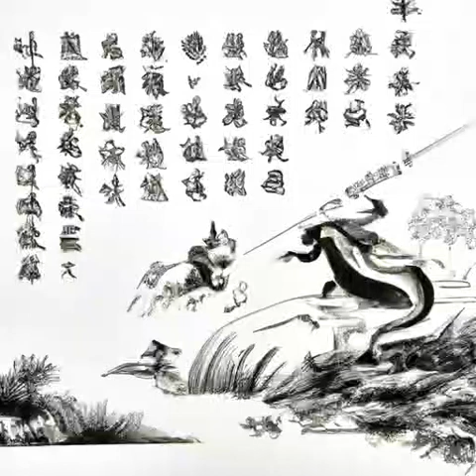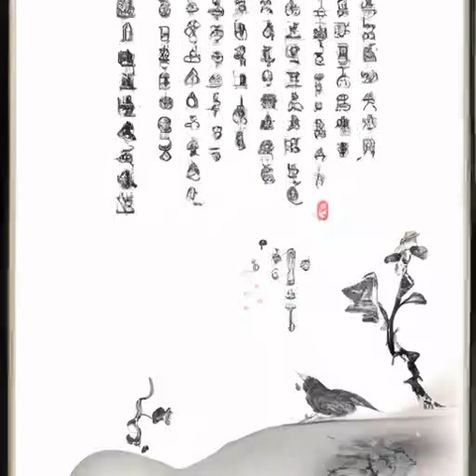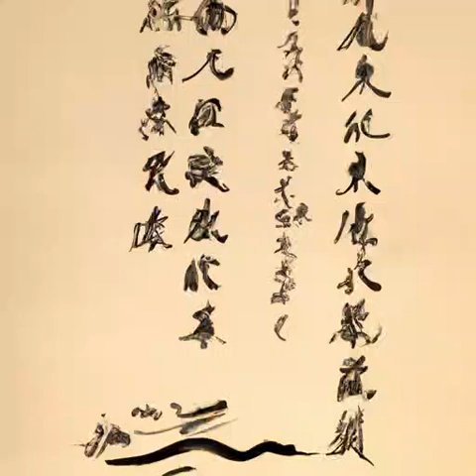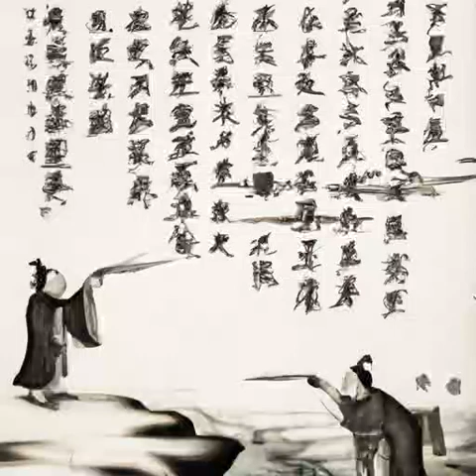第324章 声东击西（第4卷-宗师之路《乱世书》）